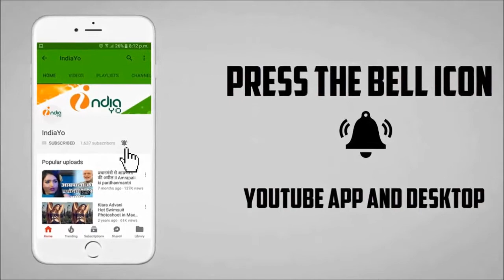सलमान खान ने दिखाया दरियादिली, डिस्ट्रीब्यूटर्स को लौटाए उनके पैसे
सलमान खान ने दिखाया दरियादिली, डिस्ट्रीब्यूटर्स को लौटाए उनके पैसे II IndiaYo